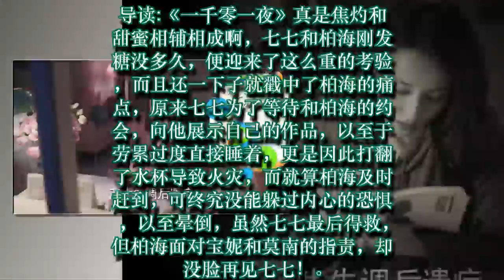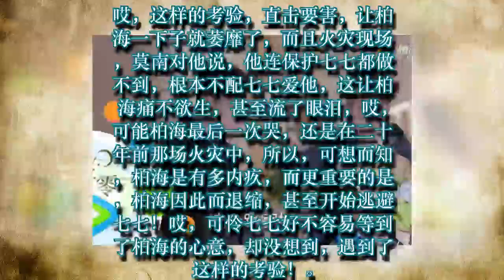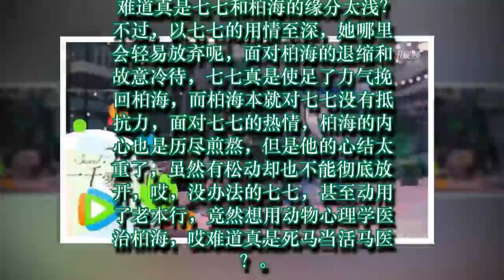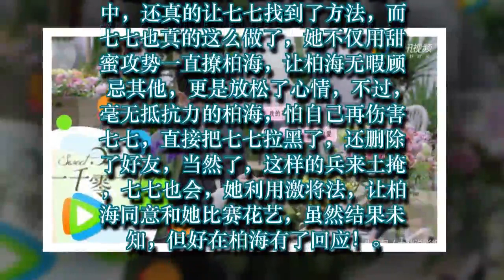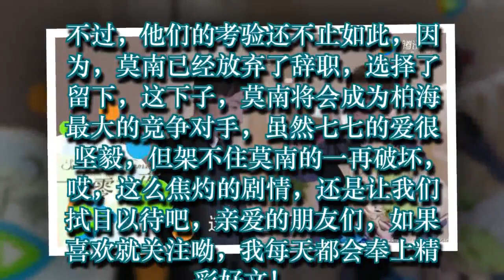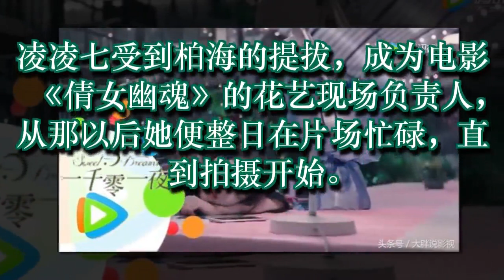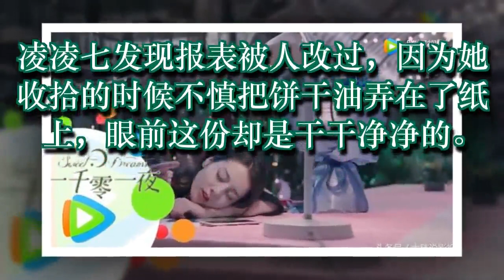《一千零一夜》柏海犯病拉黑七七，七七竟想用动物心理学治疗柏海